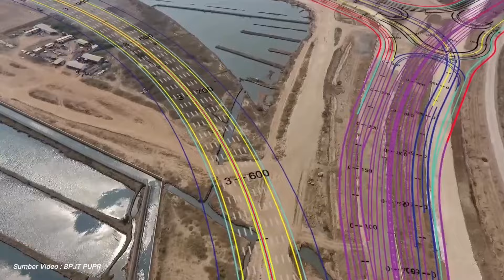Tol Kataraja PIK 2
Saat ini, kata Hendri, progres pembangunan jalan tol itu sedang dalam tahap penyelesaian pembangunan seksi I PIK 2-Kosambi yang menghubungkan PIK dengan Bandara Soekarno-Hatta.
Follow Kami di :
Threads: @tollku_official
Support kami atau traktir kopi